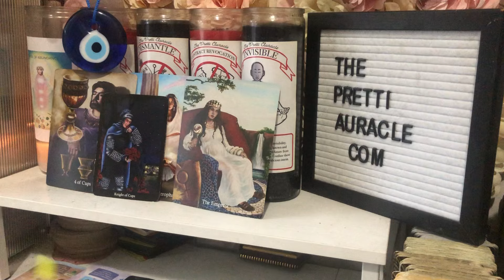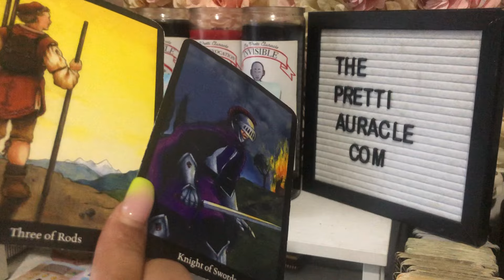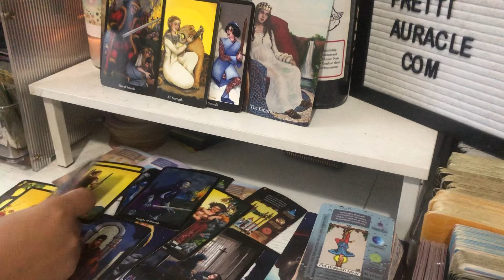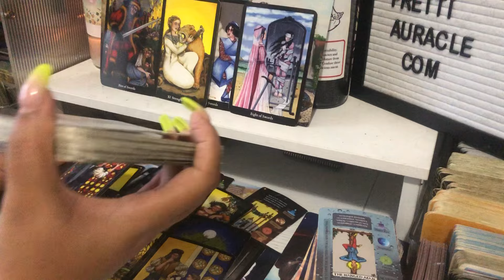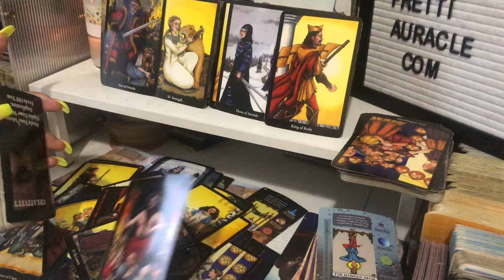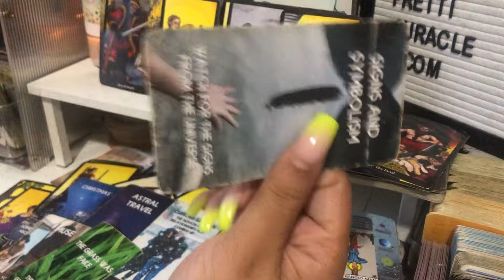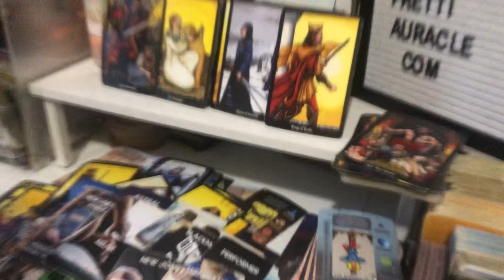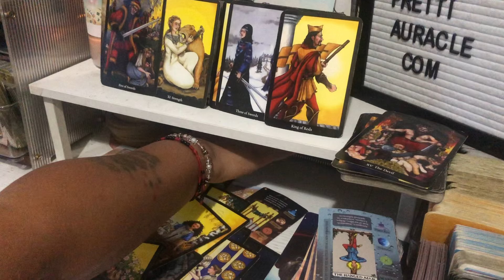SLIDING DOWN THE WALL CRYING BEING BLACKMAILED BY SOMEONE IN THE INDUSTRY. NEEDS UR HELP 🤕